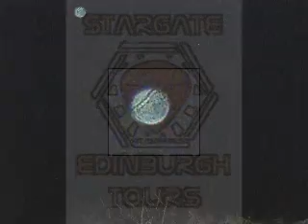Orbs are natural creatures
Many people dismiss orbs as merely camera artefacts, but as Charles Fort once thought - we appear to be at the bottom of a very big pond. From the organic life that teems around the space shuttles in orbit to the many creatures seen nearer the ground - many with non-arbitrary markings that suggest that these are possibly creatures that take part in some sort of parabiological natural cycle - just beyond the eyesight of the average man or woman.
The photos were taken with flash photography but do not depict reflections off dust particles or water droplets as they have clear structural markings and scars in many different places that could not be produced by arbitrary and diffuse camera artefacts or camera shutter malfunction. The basic digital image was enhanced only by 15-20 percent in contrast and lighting.

Stargate Edinburgh Tours have excursions to various places in the UFO window area around Edinburgh
The walking tour around Edinburgh centre - 3 hour version would be by arrangement recommended max group size 7 or 8.
so much hidden in plain view.

Music by Andrew Hennessey playing fiddle on his composition 'the Spate' with Colin Dawson arranging the piece and playing acoustic guitar.  This piece was recorded in 1984 and was part of a show about the Celtic water cycle and mythology called Children of the Storm, performed at the 1984 Edinburgh International Festival Fringe at the EUFSS Crown Folk Club, Lady Glenorchy church crypt.